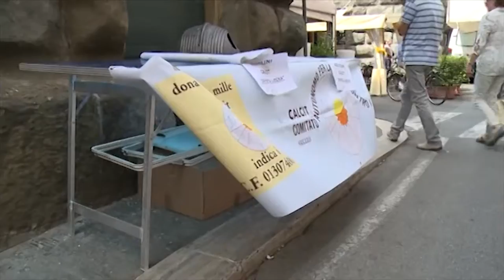Arezzo. Domani torna la Fiera del Mestolo in centro storico